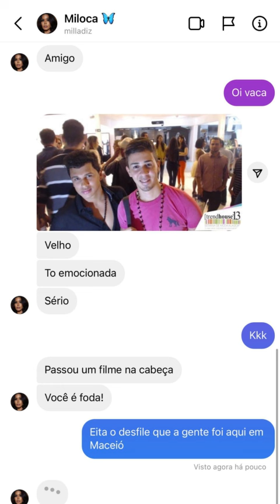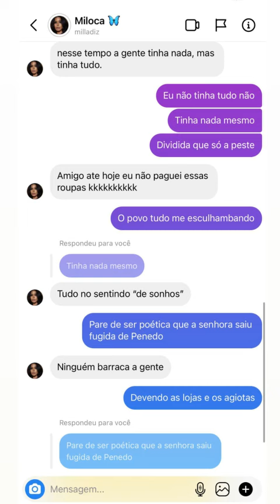ELES PASSAVAM FOME, VEJA AONDE CHEGARAM 😱😱 | CARLINHOS MAIA🌻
Acredita colega! 🌻🌻

Você vai se divertir com Carlinhos Maia e sua turma.
Carlinhos Maia também recebe participações como, Dra. Deolane Bezerra, Virginia Fonseca e muito mais.

Tem episódios especiais como, futebol de sabão, festa na casa da Barra e o Natal da Vila.
Fique neste canal e não perca mais nada.
Sela bem vindo!
Acredita colega! 🌻🌻